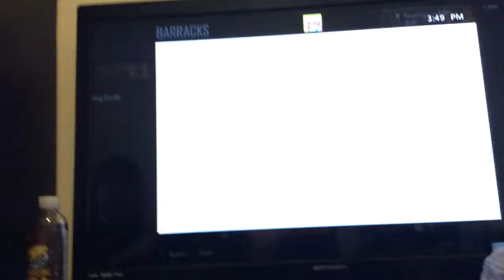CALL OF DUTY| CALL OF DUTY GAMEPLAY!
HOPE YOU ENJOYED AND REMEMBER NEVER DISLIKE :D